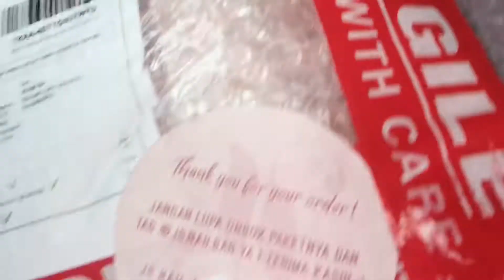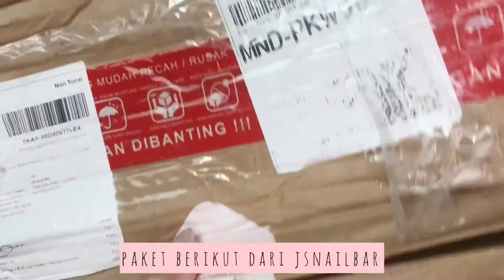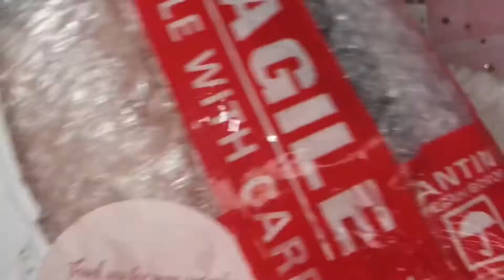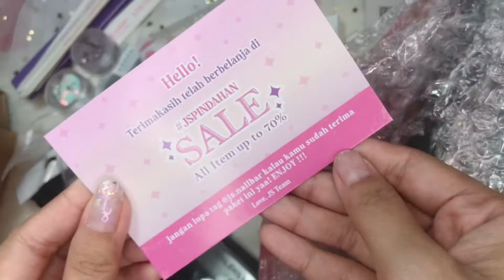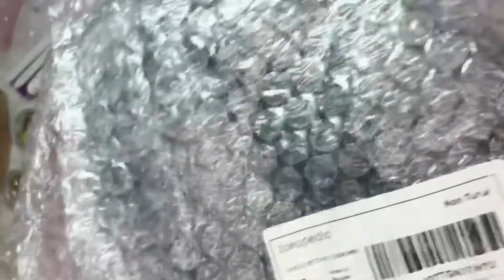Studio Vlog Ep. 5 | Nail Haul | Belanja Perlengkapan Nails | Nail Supply | Indonesia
Hai!

Editing :
Inshot & Picsart

Camera :
iphone 7